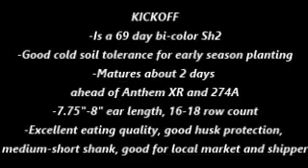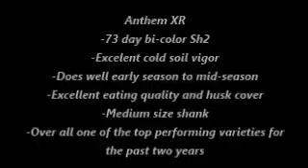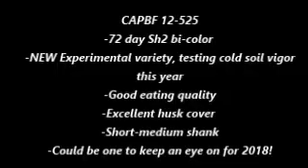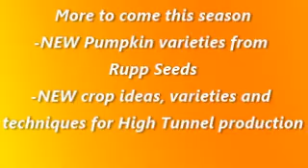2017 Spring sweetcorn planting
Early season sweetcorn varieties. Anthem XR, Kickoff and 12-525 sweetcorn earlycornplanting agriculture vegetable Aerosmith "Line up"